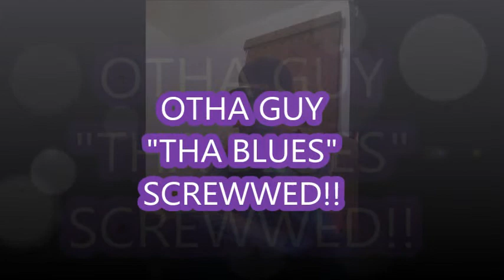THA BLUES SCREWWED!!! SKITT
AINT KNO WAT TA CALL IT